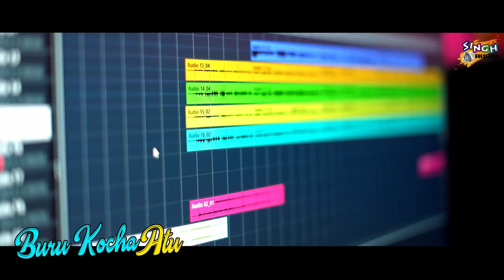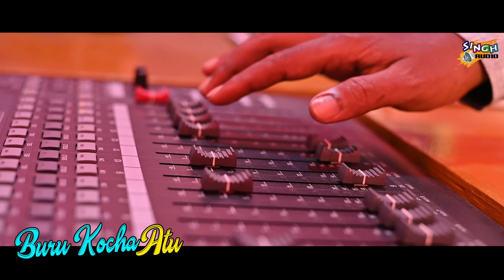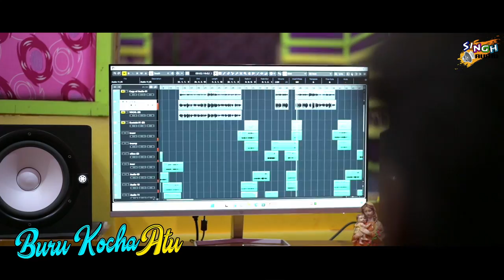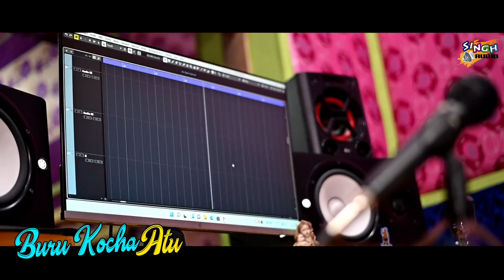Burukocha Atutapemain/New Santali Traditional Song/Shahil Dada/Champarani Hembram/Rupali Hembram/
🎼 Singh Audio Present's...

🔯 Song - Burukocha Atutapemain
🔯 Singer - Sahil Dada, Hindu Kisku, Champarani
                     Hembram, Rupali, Jadab Hansda,
🔯 Lyrics -  Hindu Kisku
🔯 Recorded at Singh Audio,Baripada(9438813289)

Studio Hands...
🔯 Synthesizer - Raju Singh
🔯 Madal - Ramsai Hembram
🔯 Octopad - Thomas Baskey
🔯 Flute -  Kanhu Tudu

🔯 Poster - Ruben Murmu

Special thanks to Dear Shahil Dada, Hindu Kisku, Jadab Hansdah, Champarani Hembram, Rupali Hembram, Ruben Murmu, Ashwini Singh.

Singh Audio Santali Studio Version
Singh Audio Song
New Santali Song
New Santali Vidio
Raju Singh New Santali Song

*"Anty-Piracy Warning"*